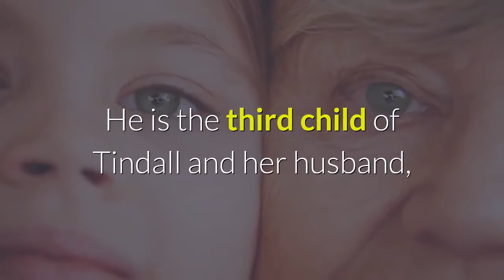Zara Tindall Queen Elizabeth’s granddaughter gives birth to boy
The royal family continues to grow. Zara Tindall, the granddaughter of Queen Elizabeth II, announced the birth of her third child, the BBC reported. Read more trending newsA spokesperson for Tindall, 39, said Lucas Philip Tindall was born Sunday evening and weighed 8 pounds, 4 ounces. He is the third child of Tindall and her husband, Mike Tindall, and the Queen’s 10th great-grandchild. The baby’s middle name honors Prince Philip and Mike Tindall’s father, the BBC reported. The infant was born on the bathroom floor of the couple’s home in Gloucestershire, since the couple was unable to get to a hospital in time, CNN reported. The birth was announced by Mike Tindall on Wednesday during an episode of his podcast, “The Good, The Bad and The Rugby.”Mike Tindall is a former captain of the English rugby team.“It was run into the gym, get a mat, get into the bathroom, get a mat on the floor, towels down, ‘brace-brace-brace,’” Mike Tindall said during the podcast. Zara Tindall is the daughter of Princess Anne, the Queen’s second child. She is a first cousin to Prince William and Prince Harry. The birth of the Tindalls’ child follows those of Princess Eugenie’s firstborn son and Pippa Middleton’s baby girl, People reported. The couple already has two children: Mia, 7, and Lena, 2. According to a Buckingham Palace spokesperson, the Queen and the Duke of Edinburgh are “delighted” at the news, the BBC reported. They “look forward to meeting their 10th great-grandchild when circumstances allow,” the spokesperson said. The child is 22nd in line to the throne.